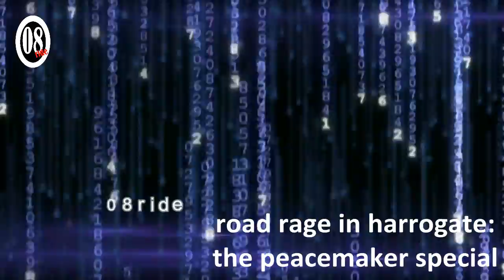Road Rage in Harrogate : the peacemaker special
I wonder if I could have said "let it go" or "take it easy" a few more times